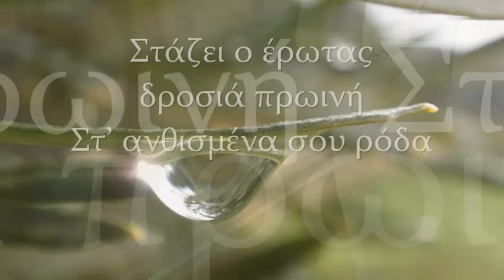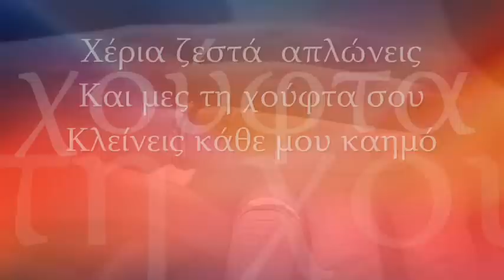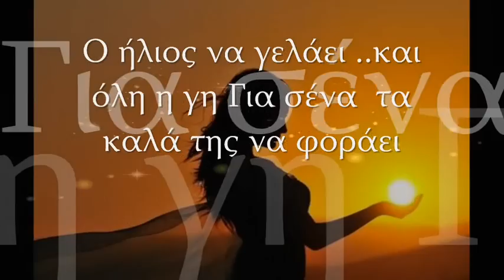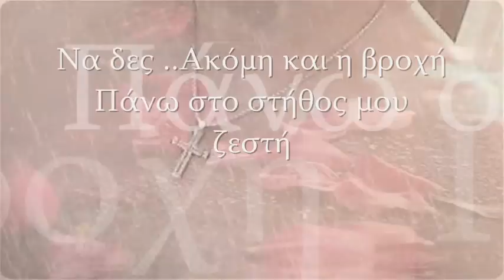Της ψυχής σου το παραμύθι....Lucy's Labyrinth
Από το βιβλίο του Γιάννη Παππά ''Γη και ουρανός μου”

Της ψυχής σου το παραμύθι

Στάζει ο έρωτας δροσιά πρωινή στ' ανθισμένα σου ρόδα
και χρυσοφέγγει το πρωινό στο χρώμα της πορφύρας.
Μικρές νεράιδες απ' της ψυχής σου το παραμύθι
έρχονται και πάνε.
Έρχονται και στολίζουν την ψυχή μου με κρίνα
και γιασεμιά.

Στων ματιών την ανατολή, στο γλυκό ξύπνημα.
Μες στης αγάπης τη ζεστασιά εικόνα άγια η μορφή σου
έρχεται και ψιθυρίζει σ' αγαπώ.
Χέρια ζεστά απλώνεις και μες στη χούφτα σου
κλείνεις κάθε μου καημό.

Αισθάνομαι κάθε σου κίνηση
των χειλιών σου ένα φιλί σου στον άνεμο.
Ένα χαμόγελο στον καθρέφτη
κάθε σου ψίθυρο σ' εμένα.
Μοιάζουν τ' αστέρια να γυρίζουν
το φεγγάρι να μιλάει.
Ο ήλιος να γελάει και όλη η γη για σένα
τα καλά της να φοράει.
Να δες..
Ακόμη και η βροχή.

Πάνω στο στήθος μου ζεστή τη θέρμη
της καρδιάς σου κουβαλάει
καθώς στις φλέβες δίπλα με το αίμα μου κυλάει.
Πέφτει στη γη και χάνετε μα αν δεις
με τον αχνό της γράφει
πόσο η καρδιά μου σ' αγαπάει..